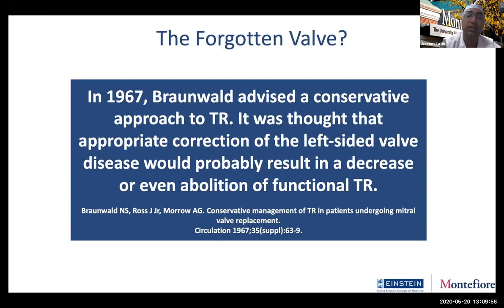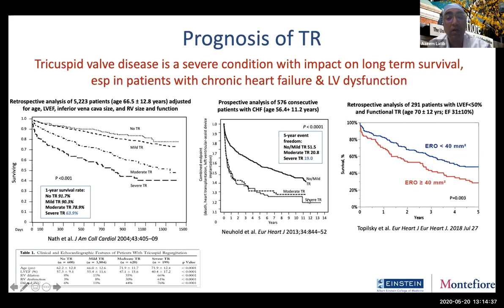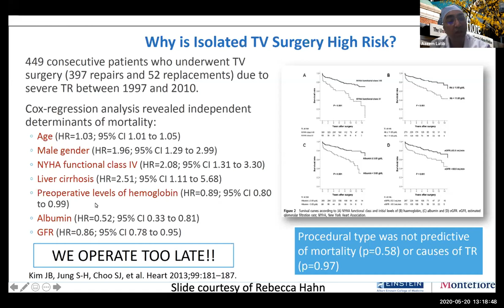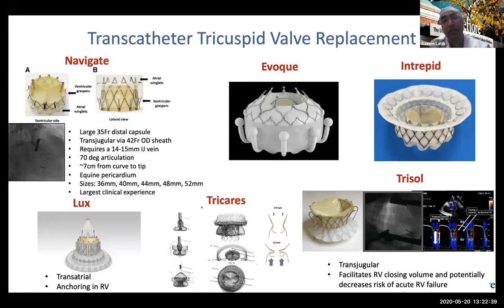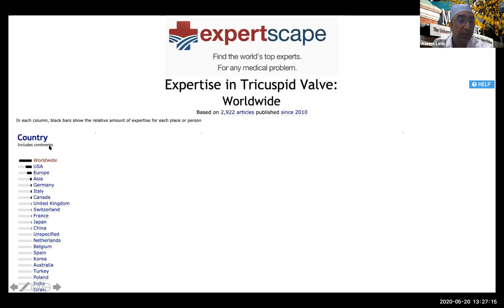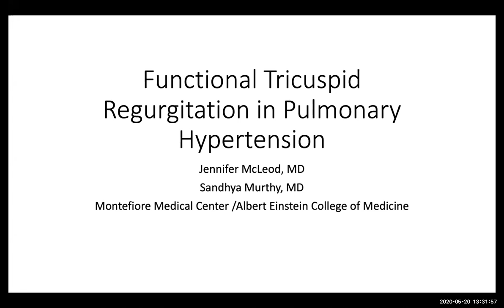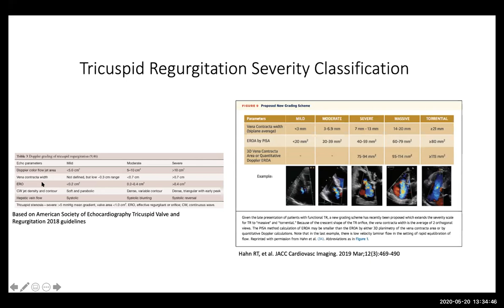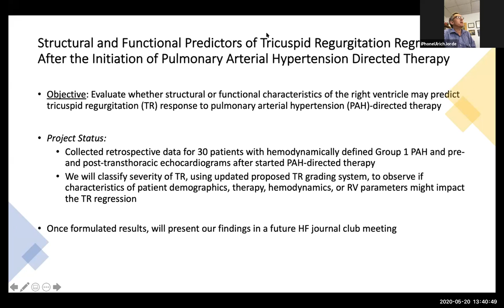Percutaneous Tricuspid Valve Repair, Are we ready to go?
Azeem Latib, MB BCh, is Medical Director of Structural Heart Interventions at Montefiore. Dr. Latib is a world-leading expert in interventional cardiology, with a clinical focus on complex coronary interventions as well as transcatheter aortic, mitral and tricuspid interventions. He has extensive clinical experience in TAVR and MitraClip, as well as expertise in novel and new devices to treat mitral and tricuspid valve disease minimally invasively without open-heart surgery.